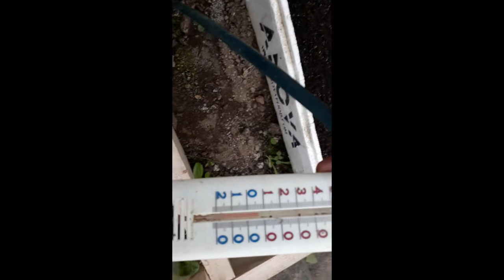visite de la serre mars 2018 de Cultivateur passionné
J'ai crée cette chaîne (15/01/18) grâce à l'enthousiasme de youtubeur Thierry L'agriculteur d'aujourd'hui, la Chaîne Agricole,  et les agriyoutubeurs.
Je posterai des vidéos  régulièrement de mes passions
N’hésitez pas a mettre un j'aime et un commentaire
Merci Vincent